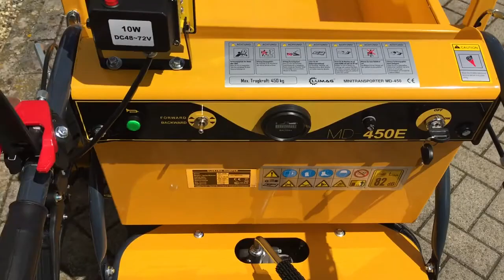Lumag MD450E accu rupsdumper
De Lumag MD450E rupsdumper met laad-kiepbak onderscheidt zich door de toepassing van een 60 V elektromotor met een koolborstelvrij ontwerp, die een vermogen van 800 W levert (met een maximaal motorvermogen van 2400 W). De combinatie van de elektromotor en rupsaandrijving maakt deze dumper buitengewoon veelzijdig. De machine is geschikt voor het vervoeren van diverse materialen tot een gewicht van 450 kg, en dit over verschillende soorten terrein, inclusief ruw terrein. Het beschikt over zowel een hoge als lage transmissie, waarbij de lage stand maximale kracht biedt met lagere snelheid, terwijl de hoge stand een hogere snelheid levert met minder kracht. Daarnaast is er een automatische motorrem aanwezig.

De rupsaandrijving maakt de dumper geschikt voor zowel ruw terrein als harde ondergrond. Dankzij de elektromotor is het geluidsniveau minimaal, waardoor de rupsdumper op elk moment en op elke locatie kan worden ingezet. Met vijf 60 V accu's (elk 12 V) kunt u de machine gedurende maximaal 5 uur gebruiken bij gemiddelde belasting (laadtijd: 7 uur).

De machine heeft een breedte van 73 cm en de afmetingen van de kiepbak zijn 108 cm x 60 cm x 29 cm. De hoogte van de onderzijde van de vlakke laadbak tot de grond bedraagt 40 cm. De maximale laadcapaciteit is 450 kg, en het eigen gewicht van de machine is 215 kg. De buitenmaat van de breedte van de rupsen is 58 cm. De hoogte van de rupsen aan de achterzijde is 33 cm en aan de voorzijde 27 cm. Het kantelen van de laadbak gebeurt handmatig, maar door de plaatsing van de kiepbak is dit een eenvoudige handeling. De laadbak is geschikt voor het vervoeren van zand, grind, tegels en andere materialen met een vlakke bodem. Voor het lossen van zand kan de voorklep van de bak aan de bovenzijde scharnieren, wat het verwijderen overbodig maakt. Voor ander transport kunnen de zijwanden worden neergeklapt of verwijderd. De LED-verlichting zorgt voor voldoende verlichting in donkere omstandigheden.